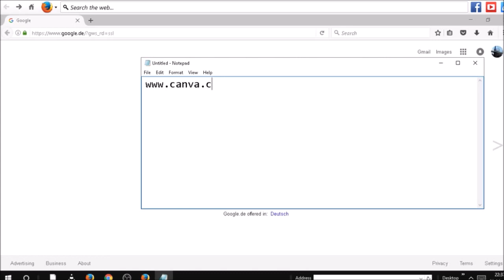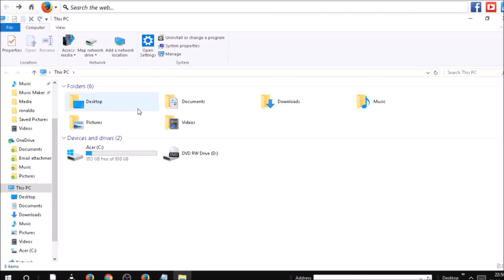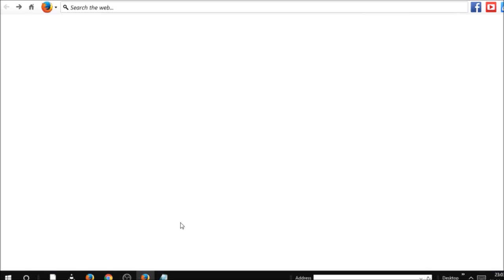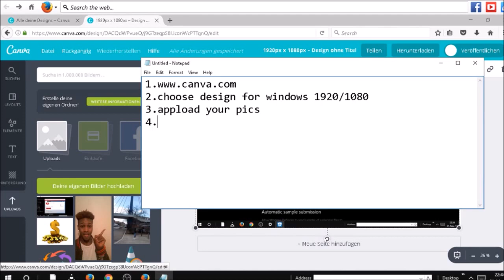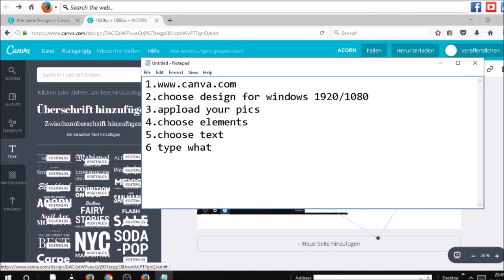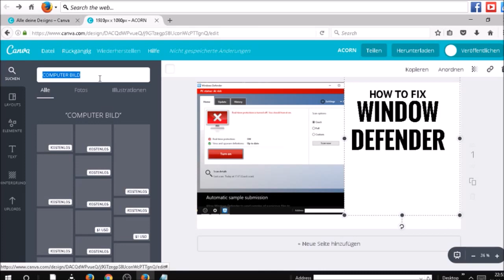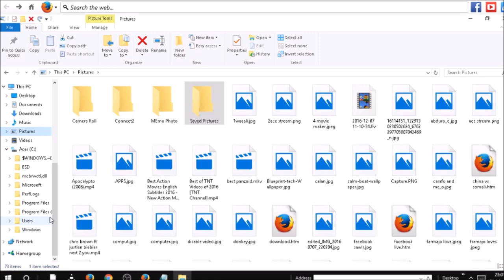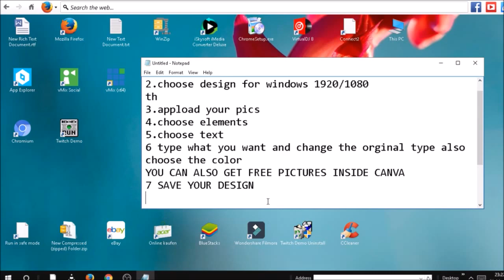canva thumbnails for youtube video 2017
Desc canva thumbnsils for youtube video 2017ription